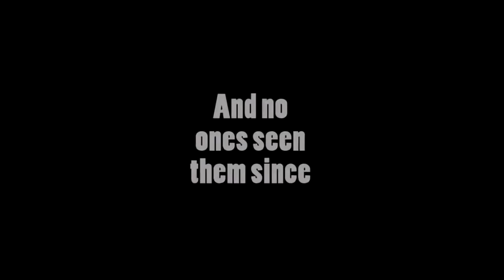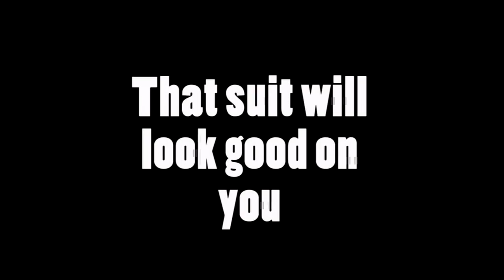15 MEJORES JUEGOS PARA ANDROID 2024 - [Android Fast]